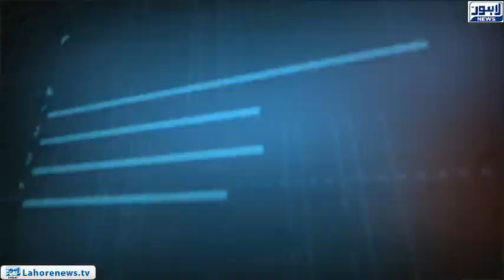Tamasha Episode 414 - Part 1